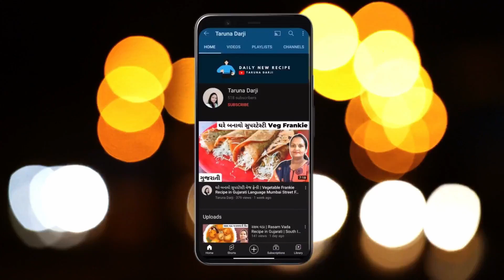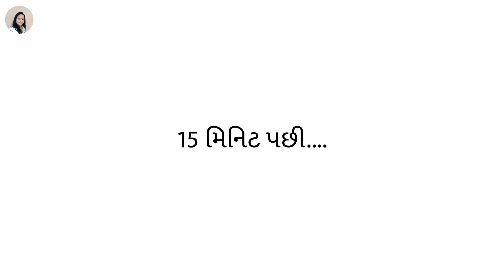પાલકના મૂઠિયા | Palak Na Muthiya Banavani Rit | Cha Sathe No Nasto | Gujarati Snacks Recipe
હેલ્લો દોસ્તો! આજે હું તમને શેર કરવા જઈ રહી છું Palak Na Muthiya Banavani Rit. આ Palak Na Muthia તમારા ઘરે નાના થી લઈને મોટા બધાને ભાવશે. અને આ One of The Tasty Nasta Recipe છે. તો વિડીયોને આખી જોજો જેથી કોઈ વસ્તુ મિસ ના થાય અને તમે પણ એકદમ પરફેક્ટ રીતે Palak Na Vata બનાવી શકો.

Timestamps

00:00 Introduction
00:35 Step 1
00:56 Step 2
02:14 Step 3
03:40 Step 4
03:57 Step 5
04:42 Like and Comment Jarur Karjo

About